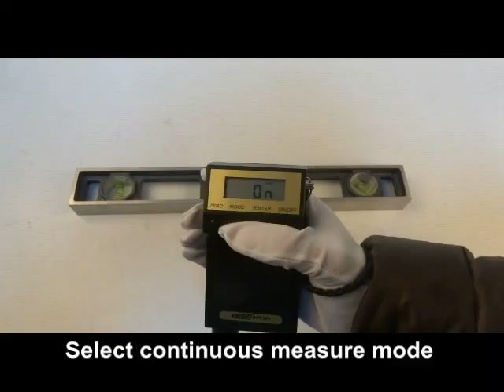INSIZE US- HOW TO OPERATE COATING THICKNESS GAGE PART NO. ISO-3500FN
INSIZE US-- OPERATING COATING THICKNESS GAGE PART NO. ISO-3500FN